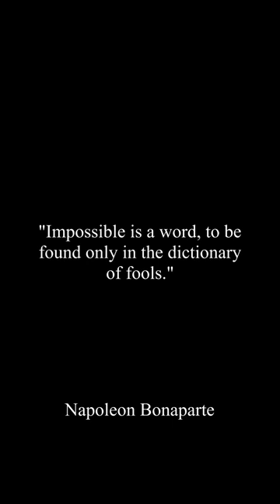Do you have that dictionary?